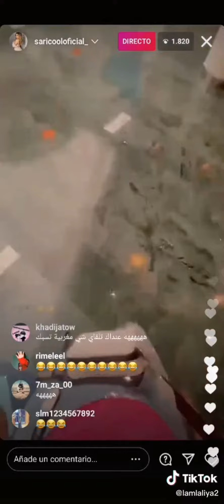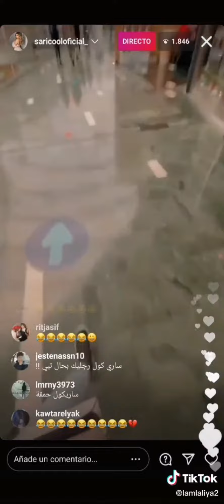Moroccan girls / Arabic Girls are pretty ❤️🌹.